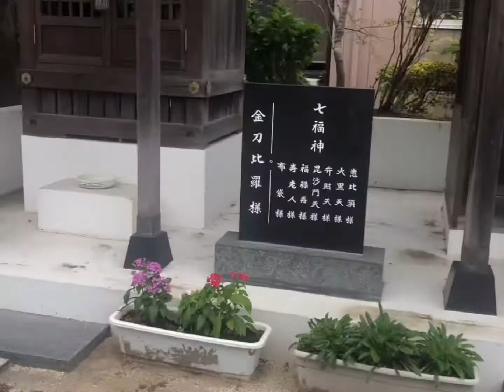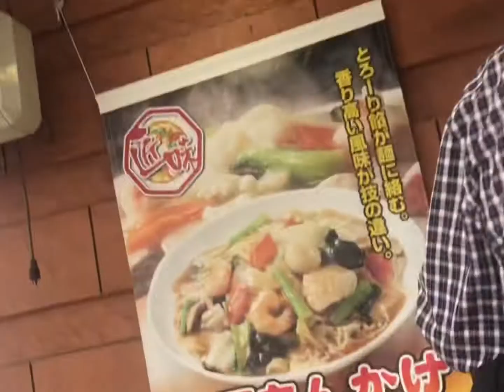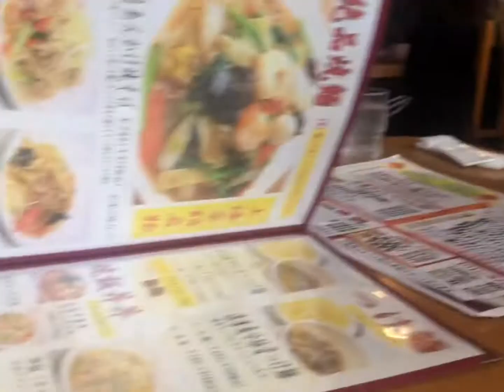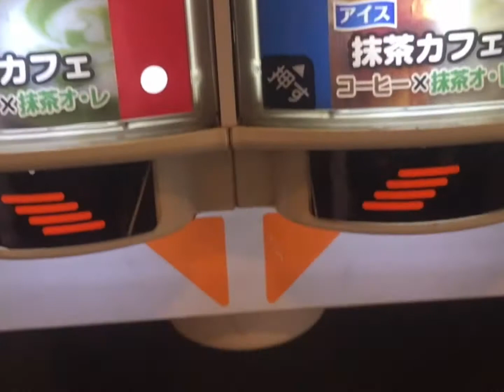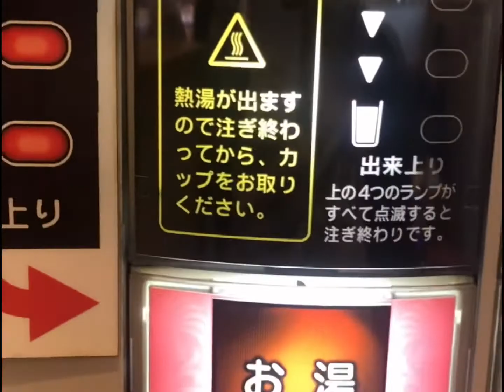Japan Cemetery /Visiting Graves